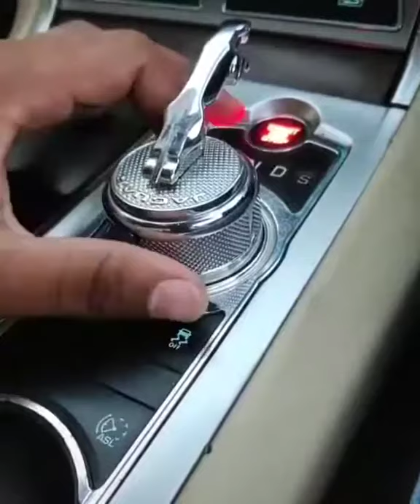jaguar Wattsaap status modified jaguar indian GTYCARS .🙏